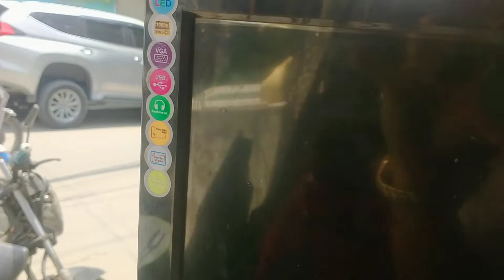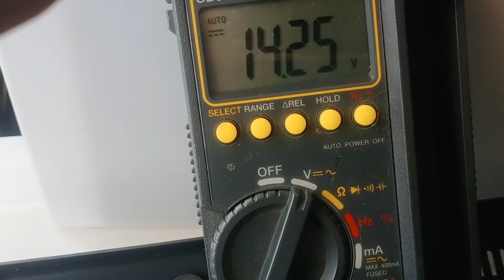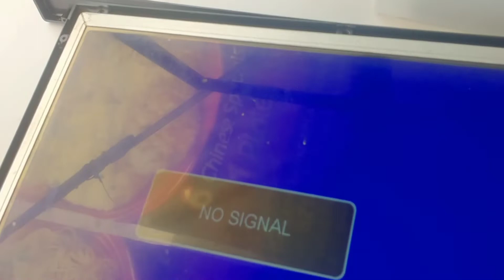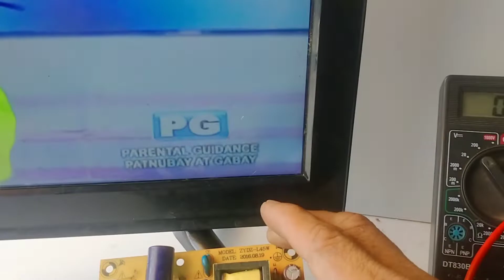MEGASONIC 24" NO POWER PAANO GAWIN